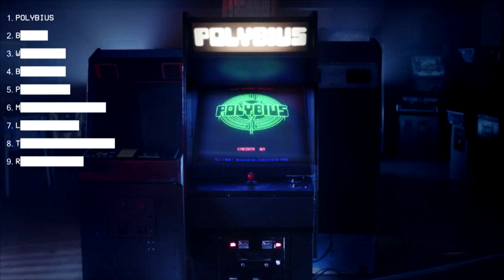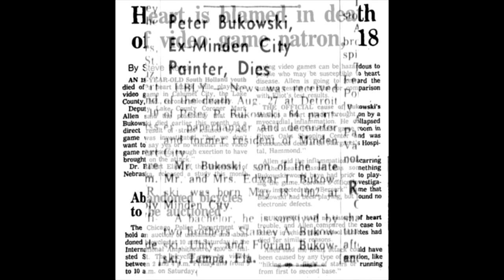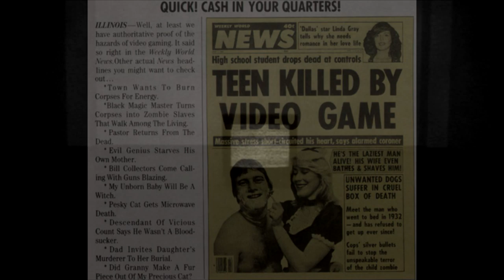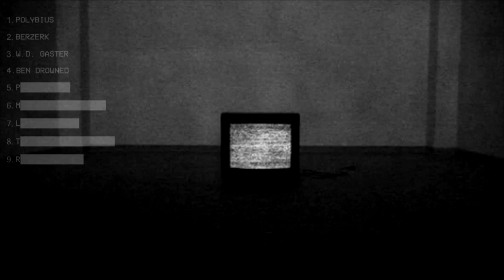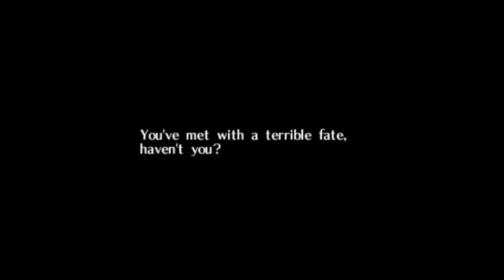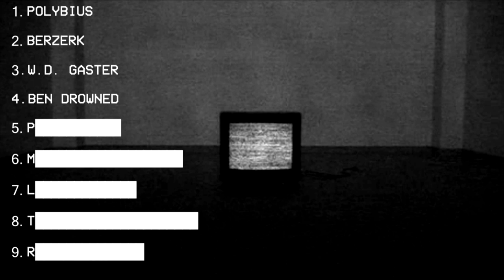9 mrocznych ciekawostek ze świata gier [część 1/2]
W dzisiejszym filmie prezentuję wam pierwszą z dwóch części mrocznych ciekawostek o grach. Większość może być dla was znana, jednak mam nadzieję, że rzuciłem nowe światło na każdą z pozycji występujących w materiale.